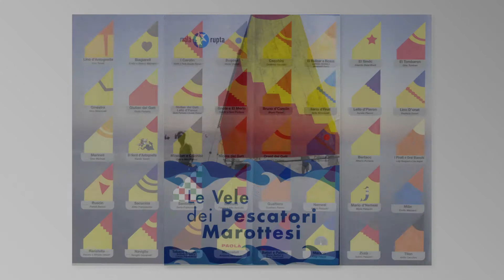Sant'Andrea 2020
il 30 Novembre ricorre Sant'Andrea patrono dei Pescatori, quest'anno purtroppo non sarà possibile fare la festa perciò vorrei condividere un video con le immagini delle feste precedenti e alcune foto riguardanti la pesca.
Foto di Enrico & Marianella Morbidelli.
Andrea era il fratello di Pietro (apostolo). Nacque probabilmente nel decennio precedente la venuta di Cristo e - come sembra - crebbe in una importante città sulla costa settentrionale del Mare di Gallica, immediatamente a est del Giordano, chiamata Betsaida, che vuoi dire "casa del pescatore", appellativo assai appropriato se si pensa che sia Andrea sia suo fratello Simone (Pietro) erano, appunto, pescatori.